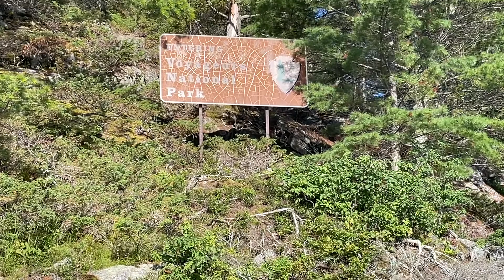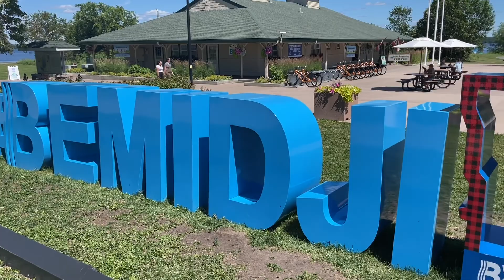37 - Big Buffalo, Paul Bunyan and paddling in Voyageurs National Park!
We find ourselves in Minnesota as we got to experience an amazing kayaking adventure through Voyageurs National Park, which is mostly water! Oh, and more unusual roadside oddities as well!